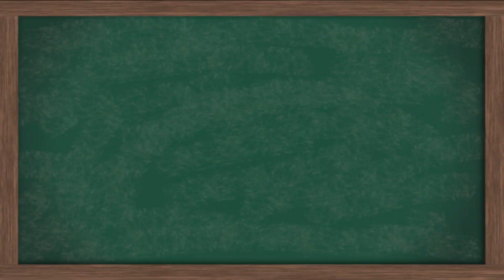5 pro tips against an intruder with The Rock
In this video the rock show you 5 tips to prevent an intruder from stole your stuff and nfts.

The rock voice: uberduck.ai
An intruder voice: voicemaker.in